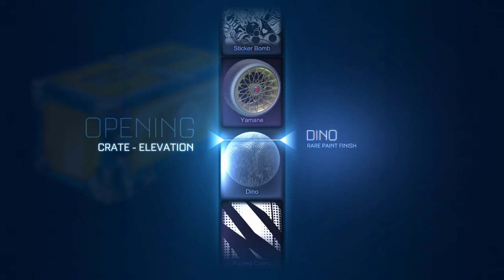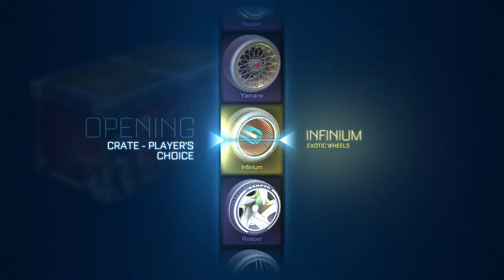INSANE 100 Double Painted PCC Crate Opening!!! (Rocket League)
Also, join our Xbox club -  Average Gamer Guys!